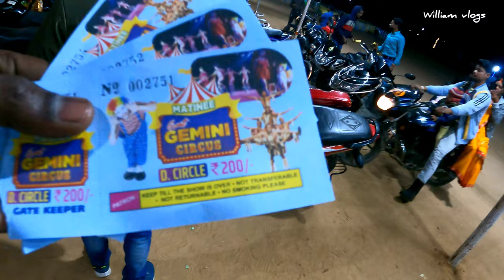Great Gemini Circus (जेमिनी सर्कस ) || pachamba mission ground, Giridih || William vlogs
Great Gemini Circus (जेमिनी सर्कस) ||  pachamba mission ground, Giridih

Great Gemini Circus
Show time:- 1pm , 4pm or 7pm
Show date:- 1 to 30 March
Location:- mission ground pachamba, Giridih